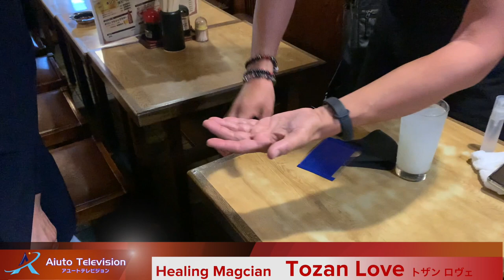④Healing Magcian Tozan Love トザン ロヴェ Magic Tuber 世界チャンピオンのテクニックと癒しをご覧ください。